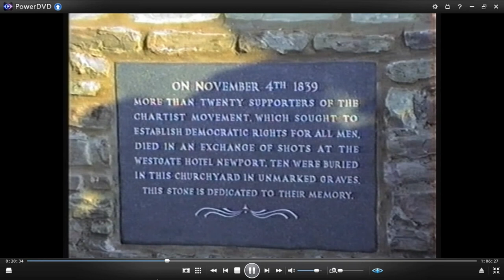Remembering the Chartists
Remembering the Chartists, books, newspapers, radio interviews, lectures, plays and conventions, looking at the impact that the Chartists made on the community's of Blaenau Gwent and South Wales.